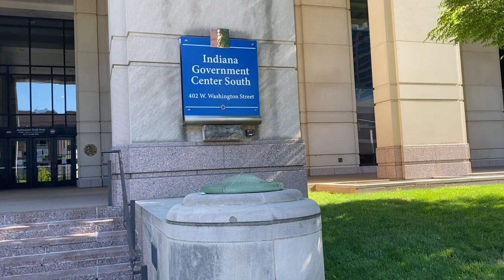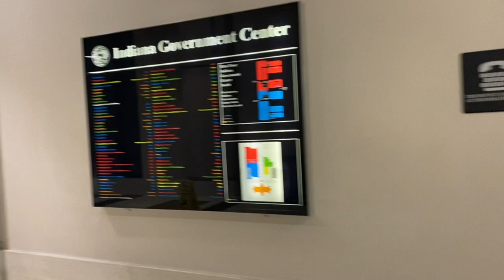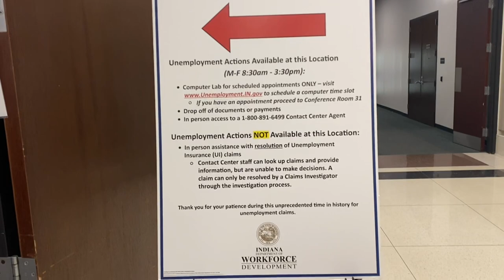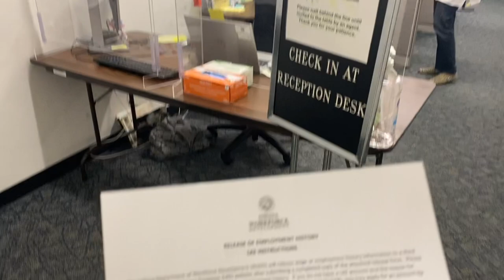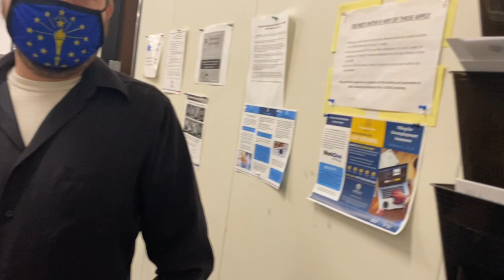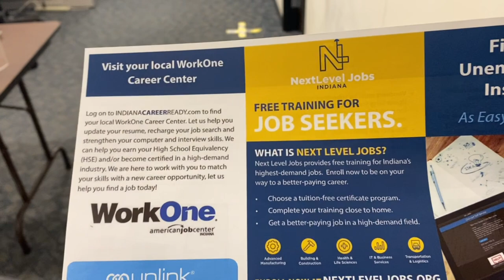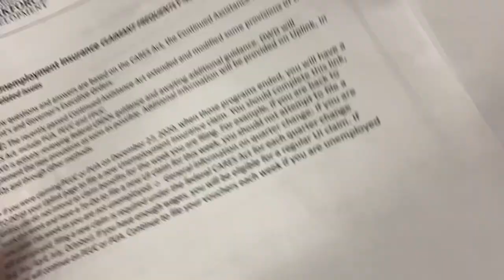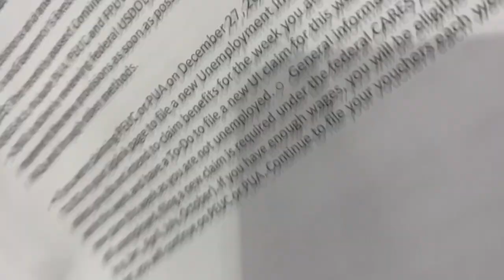Indianapolis government center employees want us in a cage 👮‍♀️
City employees refuse to work and call police 👮‍♀️